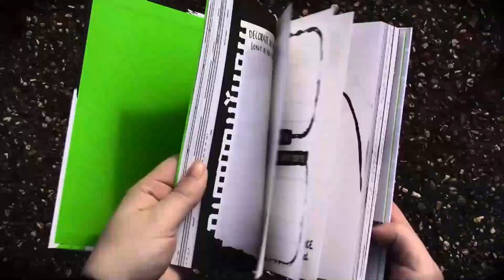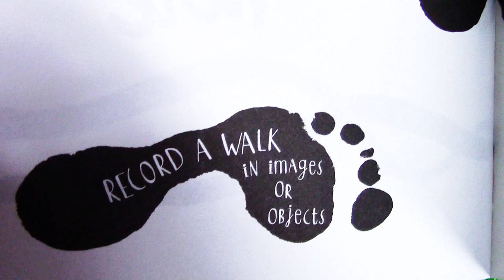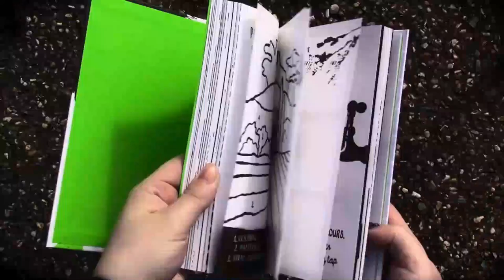Anti Journal || Make Good || pages 161 to 170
Anti-Journal  by David Sinden & Nikalas Catlow
Pages 161 to 170:
- 161: 'challenge all preconceptions of art. Rub this page on the grass'
- 162: 'Paint with grass'
- 163: 'find wonder in nature'
- 164: 'Use puddles to paint in natural tones'
- 165: 'You have found a bit of happiness'
- 166: 'make good. Use this page to promote a worthwhile cause. Hang this in a public place'
- 167: 'Decorate an inspirational quote. Leave it for a stranger to find'
- 168: 'Record a walk in images or objects'
- 169: 'The last thing anyone would expect here' + 'Write a note to yourself'
-  170: 'Go out into the world and create outrageously. Share your ideas'